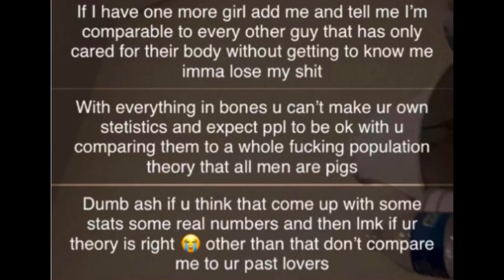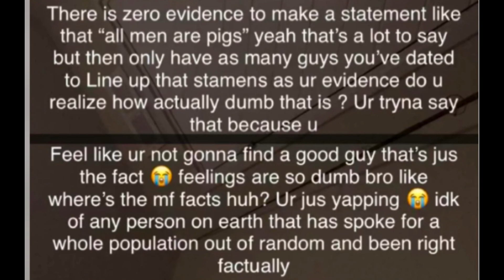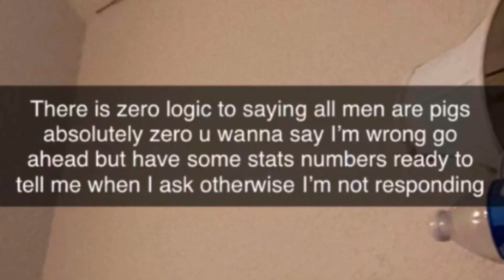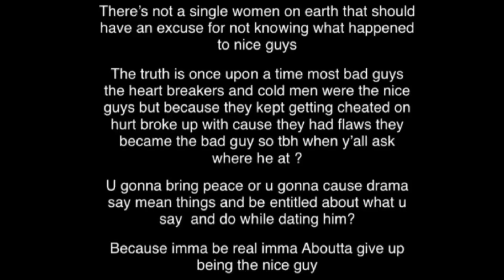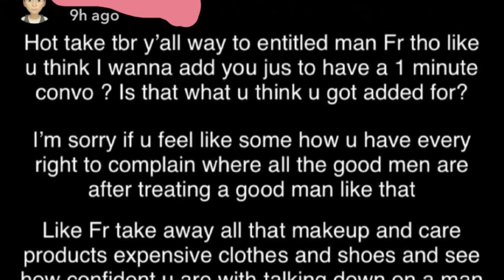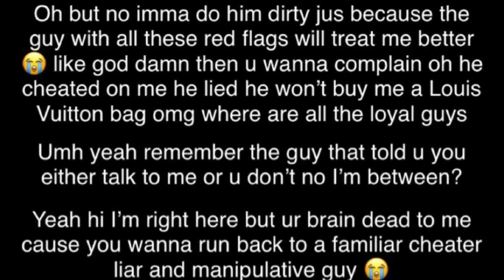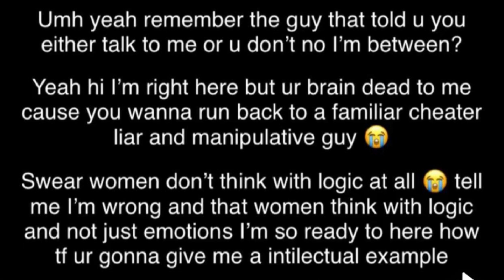Embarrassing Nice Guy Meltdown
This is an amazing video on an alpha male having a meltdown over snapchat